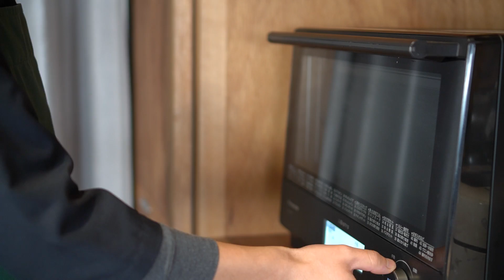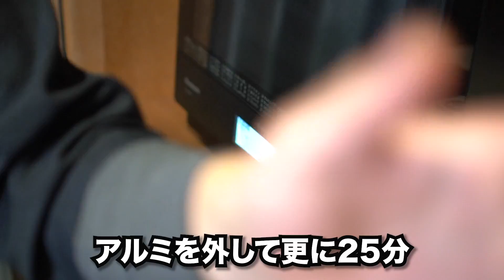【シェフのクリスマス料理】リンゴを使った簡単スイーツレシピ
おうちクリスマスのフルコース、最後を飾るデザートは、りんごを使った簡単レシピ。
フランス語では‹Pomme au four›ポムオフーと呼ばれる、焼きリンゴです。

リンゴの旨味をギュッと閉じ込めるポイントと、美味しさを高める極意をご紹介。

バニラアイスを添えれば、クラッシックで至高のクリスマスデザートです！

リンゴ/apple　3個

‹ロースト用キュイソン/cuisson›
バター/butter　   40g
砂糖/sugar　　    50g
ハチミツ/honey　40g
白ワイン/white wine　30cc

レモン汁/lemon juice　少々/dash
バニラアイス/ice cream　お好みで

‹クレームダマンド/crème d‘amande›
バター/butter　 50g
砂糖/sugar　　 50g
卵/egg　　　    50g
アーモンドプードル/almond powder　50g
バナナチップス・ピスタチオ・レーズン　適量/dash
/banana chips・pistachio・raisins
バニラエッセンス/vanilla extract　少々/dash
シナモン/cinnamon　　　　　　   少々/dash

①Bake caramelised apples in a 170 degree oven for 25 minutes.
②When the heat is removed, hollow out the apples core.
③Put the crème d‘amande in the apples.
④Cover with aluminum foil and bake in a 180 degree oven for 20 minutes.
⑤Remove the aluminum foil and bake for 25 minutes.

愛用フライパン
バッラリーニ　トリノ　IH対応
(Amazonアソシエイト)同色なかったので色違いのリンク貼ってます。

音楽はDOVA-SYNDROMEの許可を頂いております。
おいしいオイシイ、クリスマス（曲名）/ Keyta（アーティスト名）